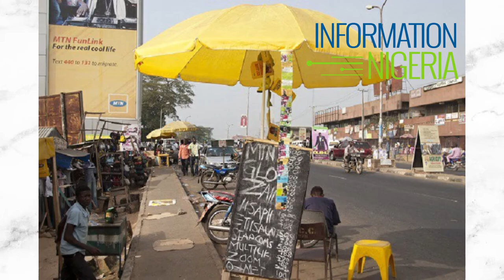List of small scale businesses you can start with N10,000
Having a sustainable income is very essential for you to survive in Nigeria. With the unemployment rate on the rise in the country, you might want to look for alternatives to make ends meet. Setting up a business venture might be the next step. With a minimum of N10,000, you can find something worth doing. All you need is the right information from the right source then you are good to go.